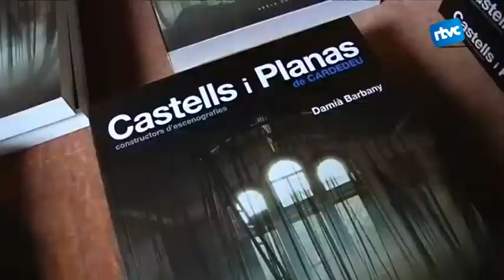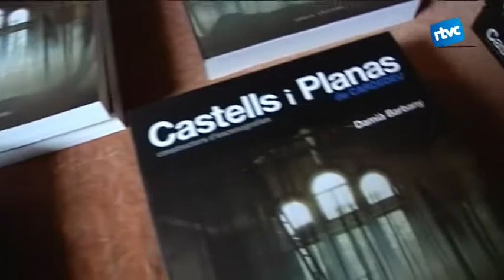Els escenògrafs Castells presenten el seu llibre al seu taller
Després de presentar el llibre a Barcelona, els germans Castells han presentat aquest dissabte al seu taller de Santa Agèsnde Malenyanes el  llibre de la seva trajectòria, del qual ja us n'hem parlat més d'una vegada. Però aquesta vegada va ser un acte proper, amb els amics i familiars. És una informació dels companys de VOTV